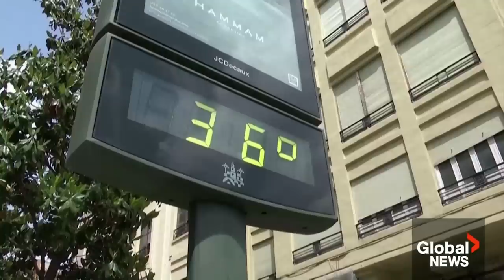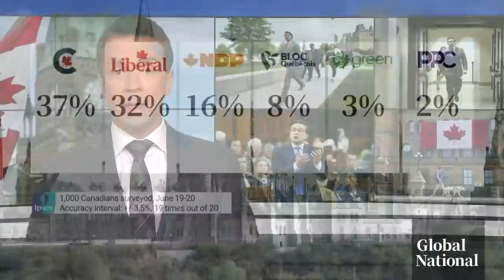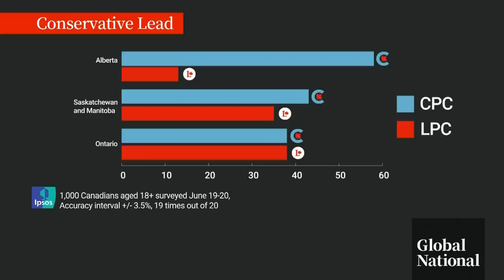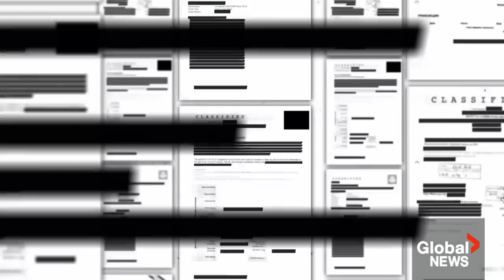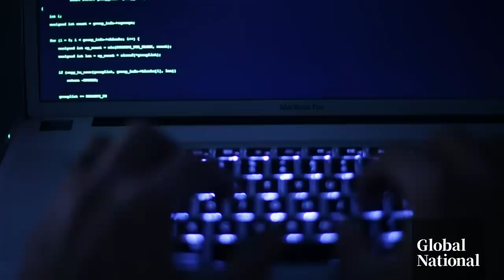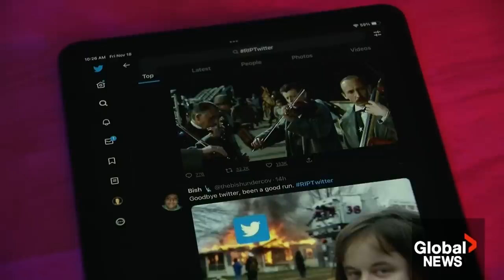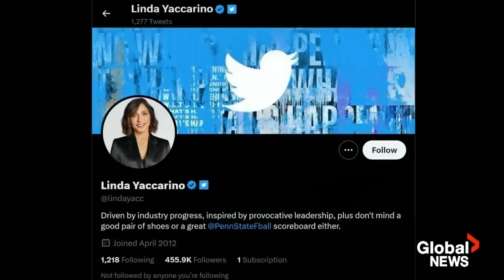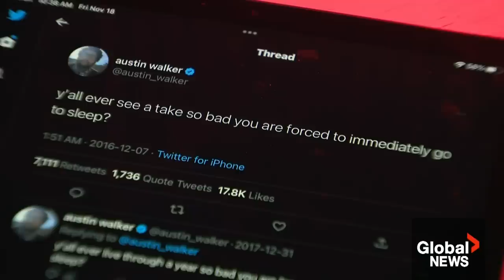Global National: July 4, 2023 | World Meteorological Organization sounds alarm over El Niño's return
Millions of Canadians and Americans are under multi-day heat wave alerts, as the World Meteorological Organization, the United Nations' weather agency, sounds the alarm about the return of the El Niño weather phenomenon. Eric Sorensen looks at the group's predictions for record-breaking warmth, while Heather Yourex-West reports on the climbing costs of climate change going beyond property losses and what insurance companies want governments to do.

Negotiations between the B.C. Maritime Employers Association (BCMEA) and the International Longshore and Warehouse Union Canada have stalled. Neetu Garcha explains what's keeping the two sides apart, how the British Columbia port strike is affecting the Canadian economy and the potential consequences for workers in other parts of the supply chain.

A new, exclusive Ipsos poll performed exclusively for Global News shows the federal Conservatives have widened a "meaningful gap" in popularity over the federal Liberals. Mackenzie Gray looks at the newest numbers and why the Tories' edge might need to further grow to have a chance of winning the next federal election.

Plus, Meta, the parent company of Facebook, is about to debut Threads, its new social media platform. Anne Gaviola explains why some experts are calling it a "Twitter killer."

And, first there was Brexit, could Orxit be next? Redmond Shannon reports on why some people in Scotland's Orkney Islands want to divorce the United Kingdom for Norway.